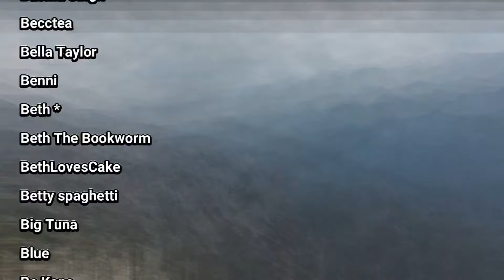Painful Sports Massage and Feeling Weak - Powerlifting Vlog - WRPF Bulgaria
## I am a bodybuilder who transitioned to Powerlifting. I share my training, diet and if I use PEDs and when. I do not encourage the use of PEDs but share the information for transparency. I get my blood work done regularly to make sure I am as healthy as possible##

I am an ambassador for GASP and Better Bodies, so use the following codes at check out for discounts!